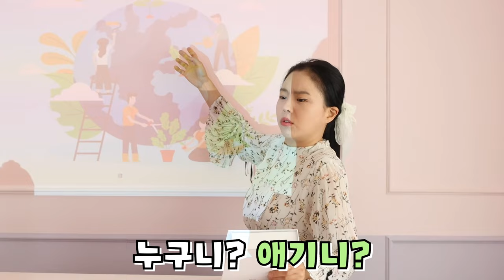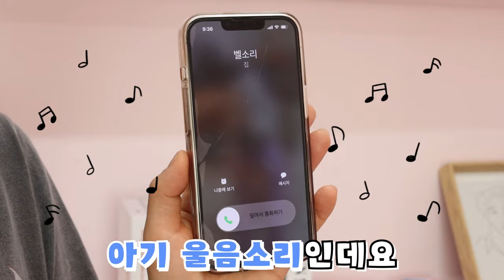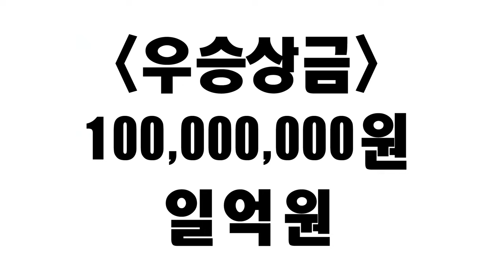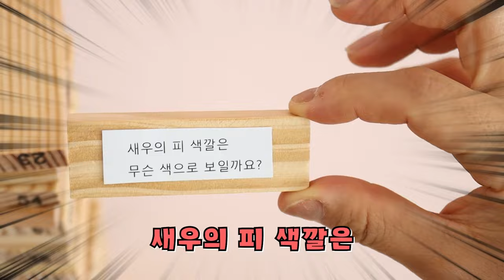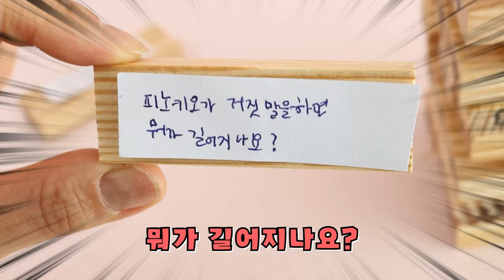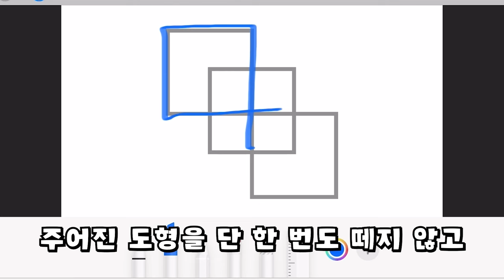학교에서 몰래 아기 돌보기! [오마이비키]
학교에서 아기 돌보기? 대 성공!